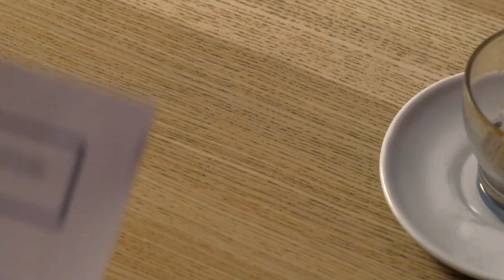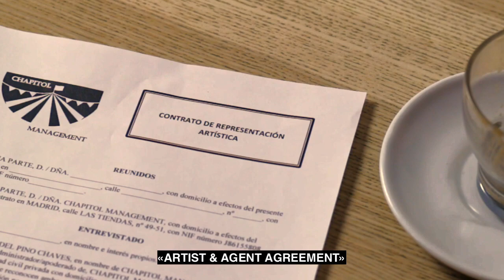Speed Dating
Llega el momento que tanto tiempo llevas esperando. ¿Será como lo has imaginado? ¿Habrá química? ¿Será raro?
¡Seguro que tenéis muchas cosas en común! O quizás no...